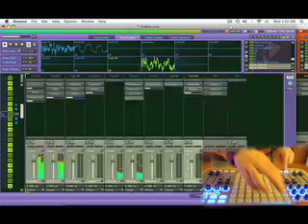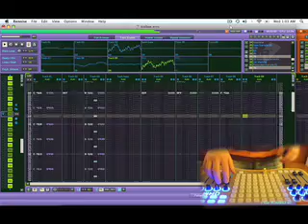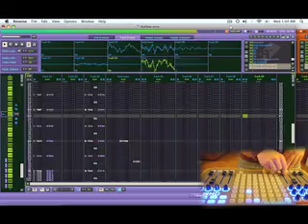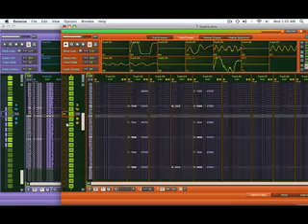hitori tori - mixing renoise songs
mixing two renoise songs and jamming with mlr a max/msp patch for monome type controllers